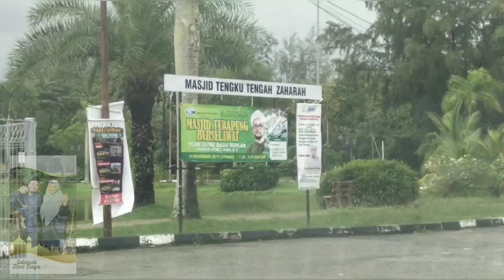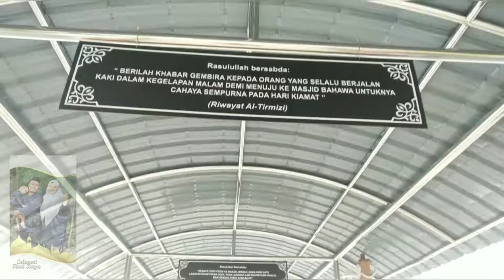Jom Jalan-jalan (masjid Terapung kuala terengganu)